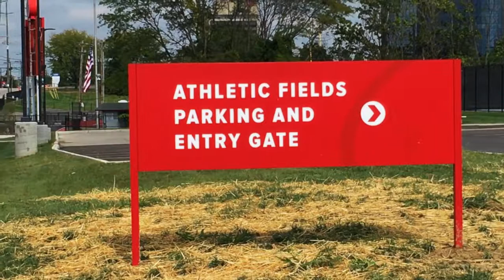Princeton City Schools - 2016 Athletic Complex Grand Opening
The Princeton City Schools in Cincinnati, Ohio dedicated the beautiful new athletic facilities on campus on September 16, 2016.  Please enjoy this dedication video of the new facilities at Princeton.